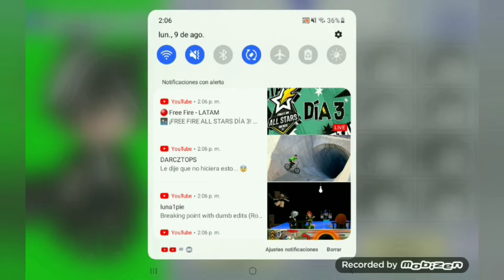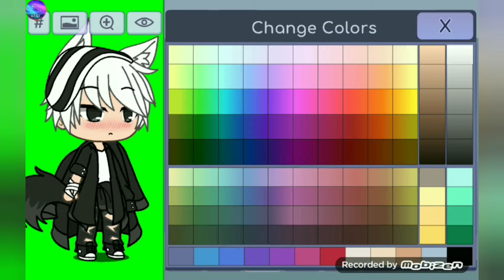Nueva skin de gacha life